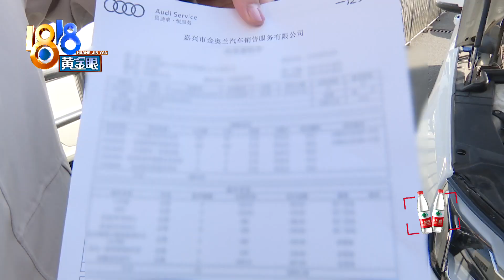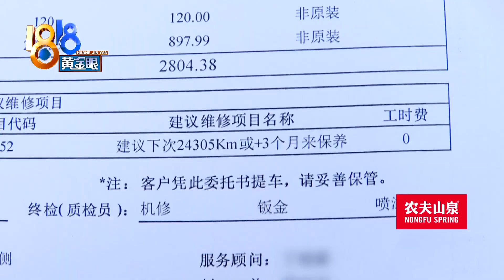【1818黄金眼】奥迪发动机部件裂缝，车主怀疑八个月前保养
嘉兴的裔先生反映，前段时间他发现，奥迪发动机上的一个部件出现了裂痕，他怀疑跟八个多月前做的保养有关。

新闻标签：